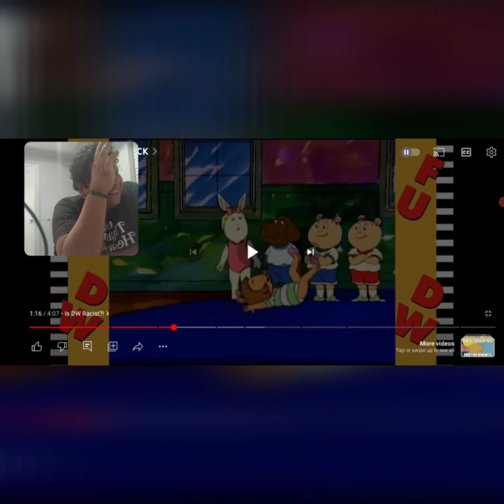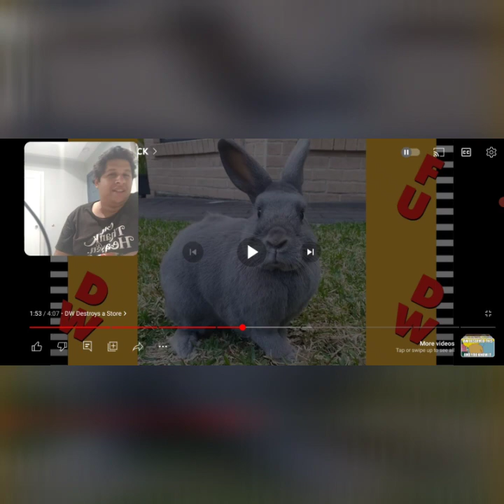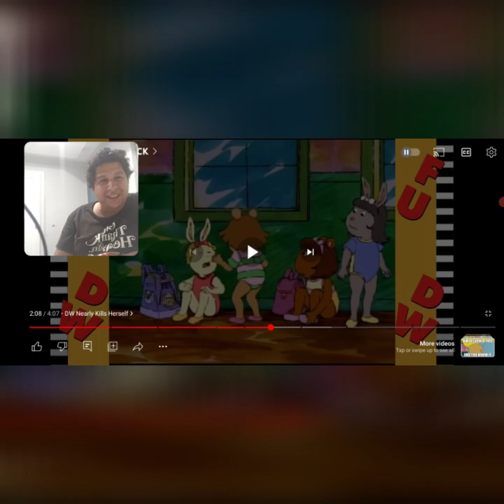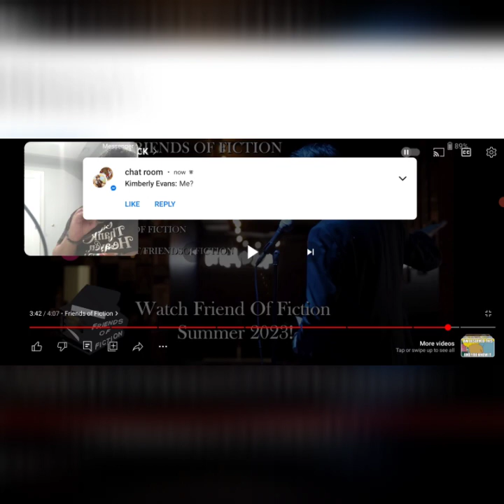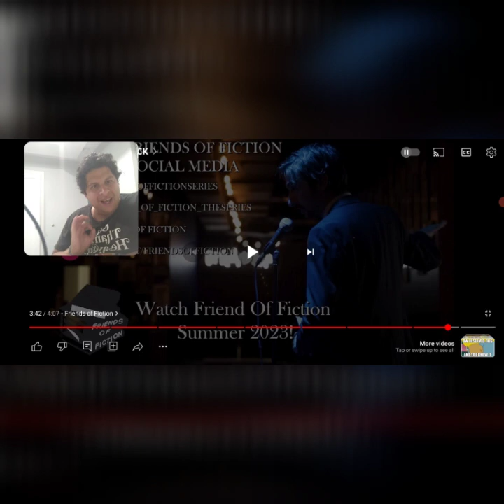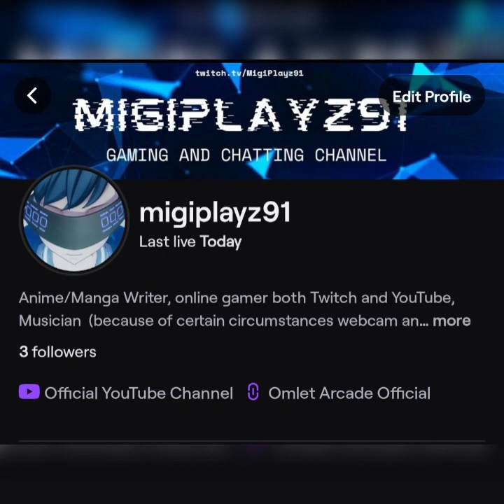Reacting to FU DW (by Matt Neff)-DW breaks her neck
Twitch.tv/MigiPlayz91

Partner Twitch.tv/AstralGirl89

Check out KREactiongems at

Follow her Instagram at @KREationgems